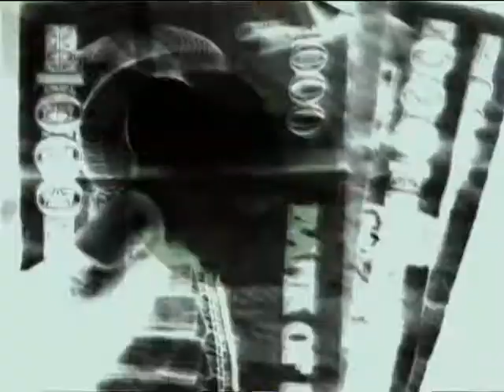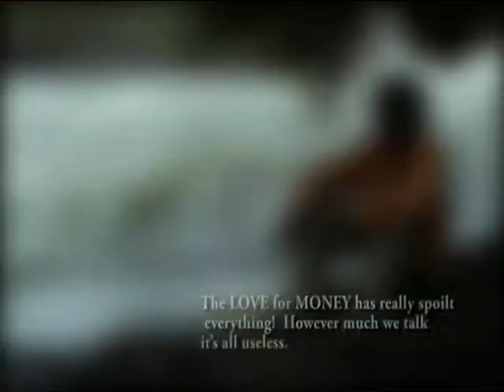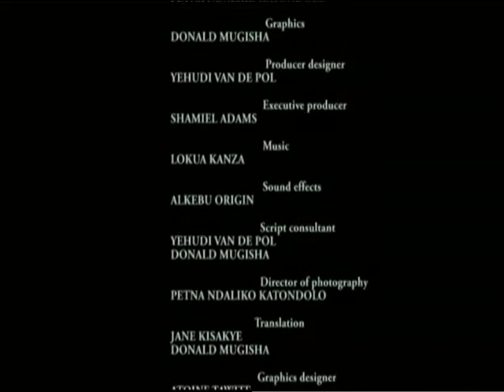Threatened faith (part 2 of 2)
A film by Petna Ndaliko Katondolo. Produced by Baobabconnections.org